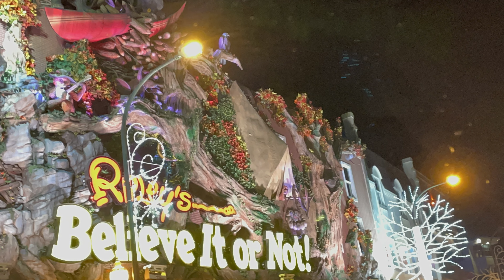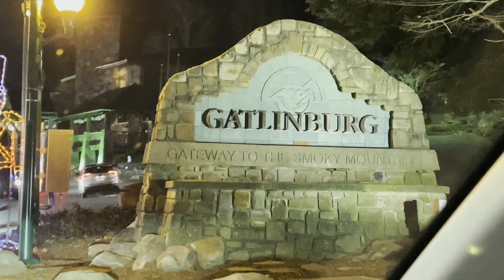LAST LOOK! Winterfest 2022 - The Beautiful Lights and Decorations in Gatlinburg and Pigeon Forge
If you haven't seen the awesome decorations and lights in Pigeon Forge and Gatlinburg during the Winter season when you visit the Great Smoky Mountains, you'r in luck! Come along with us as we take a last look at Winterfest 2022 and all of the hard work it takes to make this a reality.